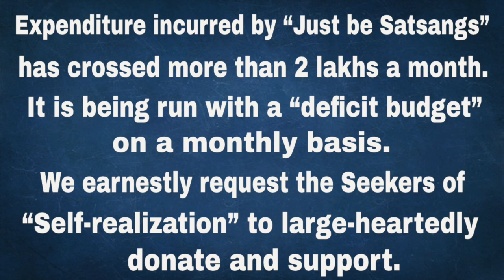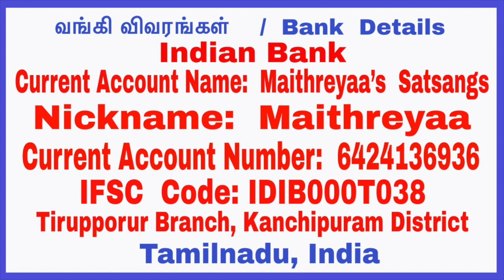Expenses incurred on monthly basis by Just be Satsangs (with meagre donation ) Rs 2 Lakhs per month